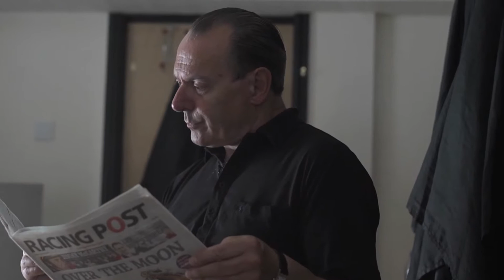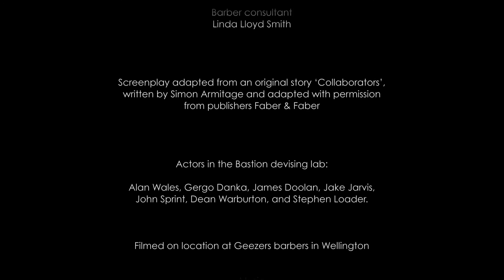Bastion master copy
Just before closing time, a completely bald man walks into the barber's shop. Reflections in the window and an irritating fringe have told him , it's time for a haircut.
Bastion is a short film that explores the boundaries between play, imagination and sanity.